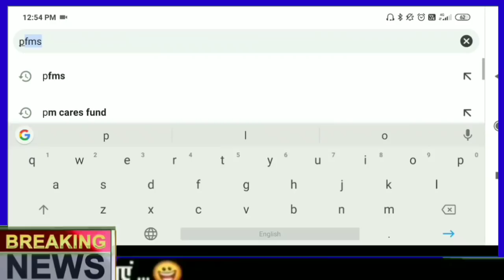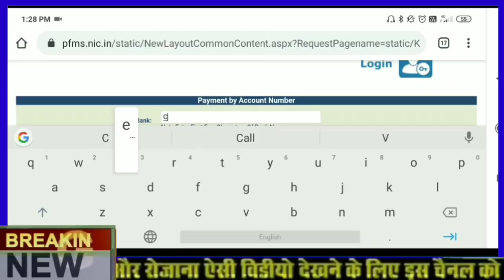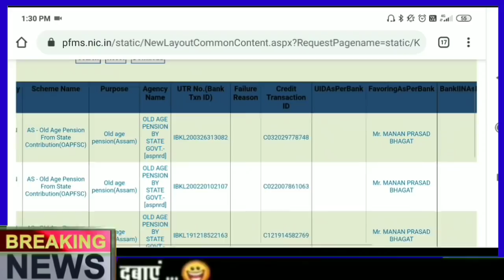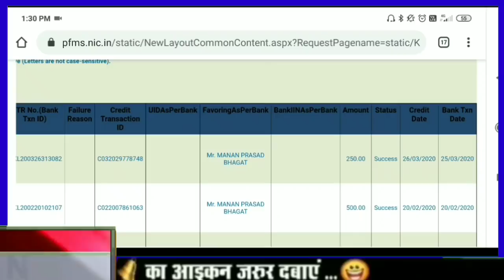मोदी सरकार ने किस किस के खाते में डाले 1000 रु देखो लिस्ट Mobile में !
सरकार प्रधानमंत्री किसान योजना के तहत 8.69 करोड़ किसानों को अप्रैल के पहले सप्ताह में दो-दो हजार रुपये का अग्रिम भुगतान करेगी.
राशन की दुकानों से 80 करोड़ परिवारों को 5 किलो गेहूं या चावल के साथ एक किलो दाल तीन महीने के लिये मुफ्त मिलेगा.
कोरोना वायरस के संक्रमण से लड़ रहे डॉक्टरों, पारामेडिकल कर्मियों, चिकित्सा सेवा के कर्मियों को 50 लाख रुपये प्रति परिवार बीमा कवर मिलेगा.
20 करोड़ जनधन खाताधारक महिलाओं को अगले तीन महीने तक 500 रुपये महीने दिए जाएंगे, ताकि घर की जरूरतें पूरी करने उनकी मदद हो सकें.
सरकार ने मनरेगा के तहत दैनिक मजदूरी 182 रुपये से बढ़ाकर 202 रुपए किया है, इससे पांच करोड़ परिवार को लाभ होगा.
उज्जवला योजना में 8.3 करोड़ BPLपरिवारों को शामिल किया गया है, ताकि खाना पकाने के लिए कोई कमी न हो.
महिलाओं को मुफ्त में अगले तीन महीने तक तीन गैस सिलेंडर मिलेंगे. इस फैसले से 8.3 करोड़ बीपीएल परिवारों को फायदा होगा.
63 लाख स्वयं सहायता समूह जो इस देश में काम कर रहे हैं. इनको पहले 10 लाख रुपये मिलते थे, बिना गारंटी के उसे बढ़ाकर बीस लाख किया जा रहा है.
60 साल से ऊपर के वरिष्ठ नागरिक, विधवा और दिव्यांगजनों को 1000 रुपए अगले तीन महीने में दो किश्तों में मिलेगा. तीन करोड़ गरीब वरिष्ठ नागरिकों, विधवाओं और दिव्यांदजनों को फायदा होगा.
कंस्ट्रक्शन वर्कर्स के वेलफेयर फंड में 31 हजार करोड़ है और 3.5 करोड मजदूर हैं. इस धन का इस्तेमाल करके मजदूरों को मदद दी जाएगी.
संगठित क्षेत्र के मजदूरों के लिए और वो संस्थान जहां 100 से कम कर्मचारी हैं या ऐसे संस्थान जहां 90% कर्मचारियों की सैलरी 15000 से कम है, इनके ईपीएफ का 12% जो कर्मचारी देता है और 12% एंप्लॉयर देता था, यह दोनों ही अगले तीन महीने तक सरकार देगी.